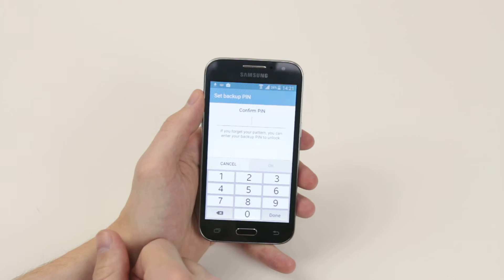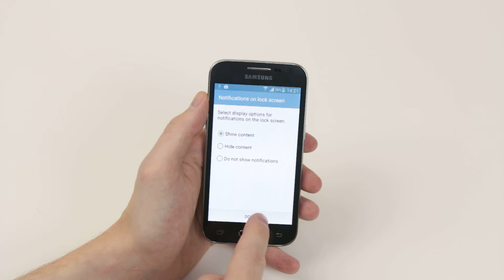How To Set A Pattern Lock - Samsung Galaxy Core Prime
A video how to, tutorial, guide on setting up a pattern lock on the Samsung Galaxy Core Prime.